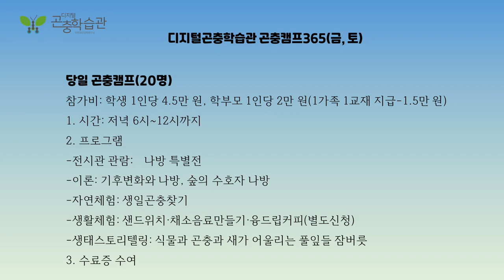2023년 여름 특별 곤충전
2023년 여름방학 특별 곤충전

1 2023년 여름 심야곤충캠프

  기후변화 연구의 핵심 모델을 정하고 지속적으로 탐구하는 디지털곤충학습관에서 어린이 곤충캠프를 엽니다. 이번에는 교과서와 참고서적의 오류를 바로 잡습니다.

1. 곤충의 날개를 ‘펴다’와 ‘접다’에 대한 개념 정리
2. ‘날개를 말린다’에 대한 개념 정리
3. 나비와 나방의 더듬이
4. 나비와 나방의 차이 정리
5. 꿀벌과 나방이 하는 일 비교 등 정확한 경험 없이 책이나 전해들은 이야기의 오류를 바로 잡습니다.
6. 시청각 시간에는 3학년 과학교과서(동물의 한살이)에서 부족하거나 오류를 바로잡아 학습합니다.

대상: 초등학교 3학년 이상(1회 20명 선착순)
날짜: 2023년 7월 20일~8월 20일
접수: 네이버 스마트플레이스 ‘디지털곤충학습관’
참가비: 학생 1인당 4.5만 원, 학부모 1인당 2만 원(1가족 교재 1권 지급)

2. 프로그램
  -전시관 관람 무료
  -이론: 자연과인문특강(곤충 및 풀잎의 잠버릇)
  -자연체험: 생일곤충찾기
  -인문체험: 영화인문학(별도신청)
  -생활체험: 샌드위치/채소음료만들기/융드립커피 체험 및 식사
  -아침: 5시~6시 새소리관찰
  -체험발표와 수료식: 8시~10까지
  -생태스토리텔링: 식물과 곤충과 새가 어울리는 풀잎들 잠버릇
3. 수료증 수여

2 디지털곤충학습관 곤충캠프365
           매주 금·토요일

언컨텍트시대 생태관광의 뉴 패러다임 곤충캠프365. 기후변화와 생명산업에 대응하는 융복합생태학습,
자연에서 멀어진 아이들의 자연감수성을 배양하고 회복합니다.

곤충캠프 키워드 1: 모습은 달라도 생명의 가치는 같다
곤충캠프 키워드 2: 비명에서 탄성으로(자연에서 멀어지면, 비명. 자연에 가까워지면 탄성)

곤충의 날개를 ‘펴다’와 ‘접다’에 대한 개념 정리
‘날개를 말린다’에 대한 개념 정리
나비와 나방의 더듬이
나비와 나방의 차이 정리
꿀벌과 나방이 하는 일 비교 등 정확한 경험 없이 책이나 전해들은 이야기의 오류를 바로 잡습니다.
시청각 시간에는 3학년 과학교과서(동물의 한살이)에서 부족하거나 오류를 바로잡아 학습합니다.

당일 곤충캠프(20명)
참가비: 학생 1인당 4.5만 원, 학부모 1인당 2만 원(1가족 교재 1.5만 원 지급)
1. 시간: 저녁 6시~12시까지
2. 프로그램
  -전시관 관람 무료
3. 수료증 수여

1박2일 곤충캠프(10가족)
참가비: 1가족 10만 원(교재비 1가족 1.5만 원 별도)
1. 시간: 오후 2시~다음날 오전 11시까지
  *시설: 가족텐트·캠핑카(참가자준비), 화장실, 급수대, 샤워실, 전기
  *가족텐트 준비하기 어려운 분은 학습관 숙소 이용 가능(접수 순)
  -체험프로그램 참가자 외 시설 사용불가

2. 프로그램(당일 곤충캠프 더하기)
  -인문체험: 영화인문학
3. 수료증 수여
장소: 경남 창녕군 창녕읍 담안길 33-8
계좌: 농협 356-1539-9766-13(디지털곤충학습관)